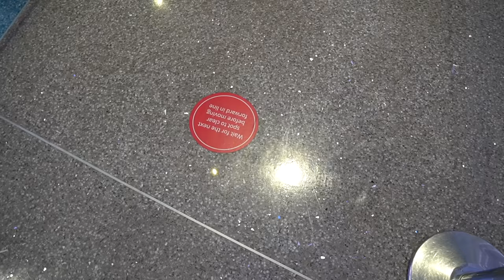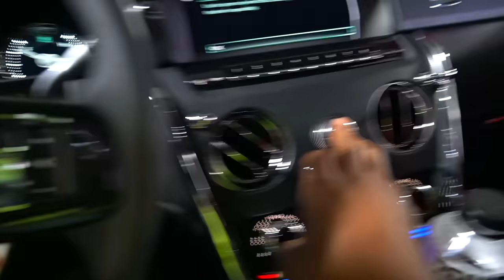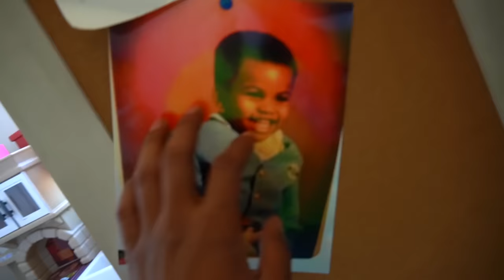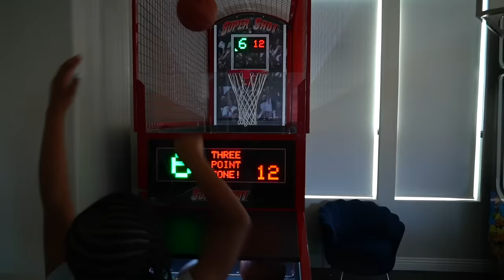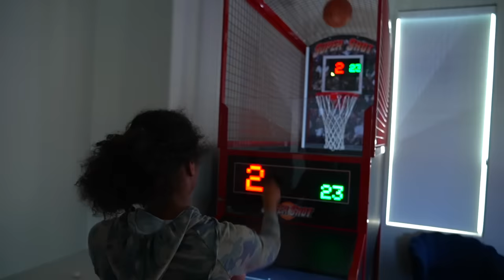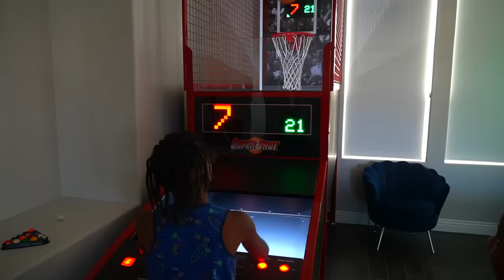Finally Picked Up Camari From The Airport For The Summer!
If You're Reading This I Pray You Have A Blessed Day!